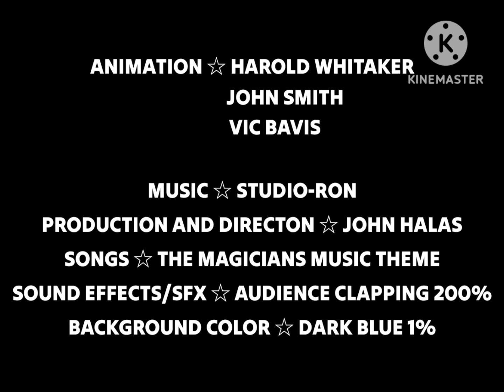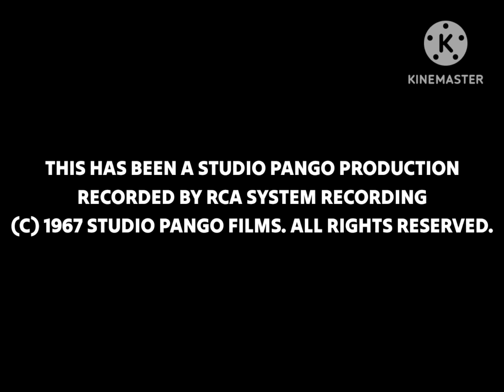Pango is dreaming: Pango the Magician (Saturday, September 9, 1967) Short Film (WELCOME VETERANS)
Here’s a cartoon video of Pango is dreaming: Pango the Magician (1967).
Thank you to the Library of Congrass for this 35mm scan.